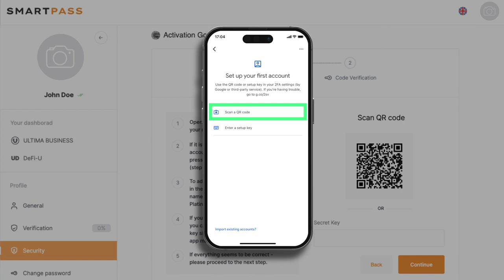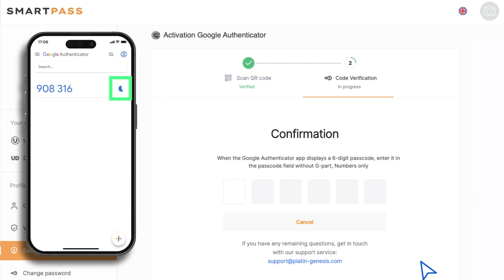تفعيل المصادقة الثنائية في Smart Pass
✔️ ارفع من مستوى أمان وحماية حسابك في Smart Pass باستخدام Google 2FA، وهي تعد طريقة أساسية للمصادقة الثنائية. يقدم Google 2FA شكلًا مناسبًا وفعالًا للمصادقة لتلبية جميع معايير الأمان الدولية.

شاهد الآن هذا الفيديو التعليمي لمعرفة كيفية القيام بذلك.